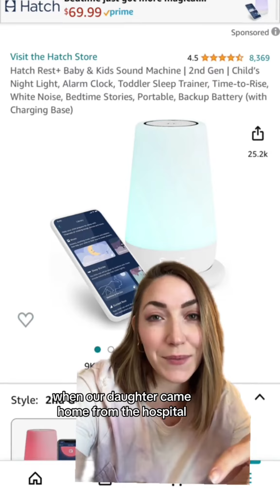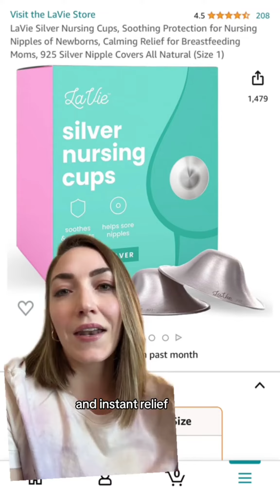🎁✨ Holiday gift guides for the win! As an almost 6-month postpartum mom, I'm sharing my absolute fav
🎁✨ Holiday gift guides for the win! As an almost 6-month postpartum mom, I'm sharing my absolute favorite products that have been lifesavers during this incredible journey. From breastfeeding essentials to postpartum self-care must-haves, these gifts are perfect for new moms! Which one would you love to receive this holiday season? Let's chat!